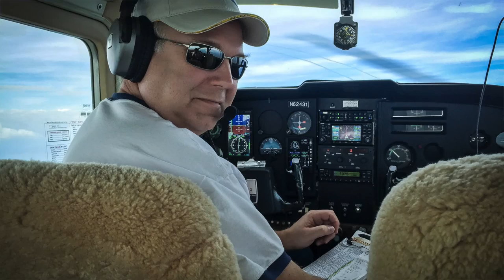Flying to Save Oliver, Red & Hunter ATC Audio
Three more dogs saved from a kill shelter and flown to new forever homes. Now that's not a bad days effort.

This is a wonderful rescue story that our amazing patrons helped to support.

Savings dogs from death is something that happens on a daily basis by pilots, awesome dog rescue operations, open hearted volunteers, and caring shelters. But most importantly it is the kind people who open their hearts and homes to adopting rescue dogs.

to locate your new sweetheart.

Our latest dog rescue flight was to transport three dogs who were in a shelter on Code Red. That's not a good code to survive from. The dogs were saved from being put down by Pamela Knichel of Pet Match Rescue in Trafford, Pennsylvania.

Pam had volunteered to pay to have the dogs moved from the kill shelter to a boarding facility and was paying to have them stay there till they could be relocated to safety. But funds were running out and they had to be rescued quickly or face going back into the kill shelter and face an unfortunate outcome.

Dog rescue shelters have to deal with the unfortunate reality of having to euthanize dogs on a regular basis as the shelters become full. It's a harsh reality laid at their feet by the factors of space, time, and economics. Dogs that are not adopted locally have to make way for new dogs coming in. It just is what it is and I personally don't blame them for what they have to do.

But what my wife and I can do is be volunteer pilots through to join the many pilots around the country who selflessly fly dogs to needed care or forever homes.

On this mission we flew Red, an 18 pound Basenji Mix, Red, and two larger Treeing Walker Coonhounds, Oliver and Hunter, from North Carolina to Pennsylvania. All the dogs were found abandoned, two separately in a field and one in a housing development. None of the dogs had chips and none of the owners contacted the shelter to claim them.

The sweetest couple, James and Marie, volunteered to bring the dogs from Fayetteville, NC to Harnett Regional Jetport for us to pickup. The work that couple does is so kind and you can tell they love what they do. James and Marie had never met the dogs before this trip but they bonded with them on the way. They treated them as old friends and like they had known them forever.

What we learned about the dogs when we picked them up was Red loves to be held and cuddled and Oliver and Hunter will snuggle up on you and sleep, if you let them.

Getting the dogs in the plane for the 2.5 hour flight was quite an experience. The plan was for Red to sit up front but before flight he decided he wanted in the back where all of the action was.

Once in flight they all settled down and slept.  Pam sat there and petted and rubbed each dogs head so they knew they weren't along and everything was ok.  Every now and then, they'd wake up and look at Pam for reassurance and she'd just love on them even more and they'd go back to sleep.  We were both so privileged to be able to help them transfer into a better life while going to a forever homes.

The flight was long and we faced changing weather on the way. Clouds began to build over the mountains and we spent some time in and out of the clouds. We could not go lower and I didn't want to go too high for the dogs comfort.

All of the dogs awoke as we landed at the Arnold Palmer Regional Airport in Latrobe, Pennsylvania. I love that airport.

Vee Neal Aviation. For you pilots out there, it is a great FBO to stop at. Wonderful people, free fresh cookies and drinks and cheaper fuel. Becca, the Customer Service Representative met us with water and treats for the dogs. It's so nice to go somewhere that is dog friendly!

Dane and Rachel came from the Pet Match Rescue to pickup the dogs. You would have thought the dogs had known them forever. It was like they were going home. Red was actually going to to be fostered at Dane's house until he was adopted. Oliver and Hunter were going to The Dog Stop to be boarded and from Pam Knichel says, it is a "wonderful facility".

If you would like to be part of our nonprofit support crew, please come and be a supporting patron by visiting . Together we can save the lives of more dogs in need.